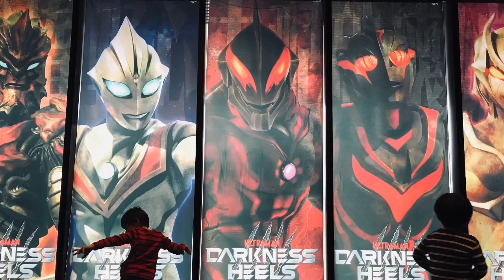【ウルバト】ギエロン星獣・パワードバルタン星人・EXゴモラ(DTE)・エレキング・レギオノイド『歪んだ真実』【ウルトラ怪獣バトルブリーダーズ】Ultraman◆ウルトラマン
8-3
『歪んだ真実』

EXゴモラ(DTE) EX Gomora
ギエロン星獣 Star Bem Gyeron
バルタン星人 Alien Baltan
バルタン星人(パワード) Powered Alien Baltan

◆相手チーム◆
ダダ Dada
エレキング Eleking
エレキング
レギオノイド(α) Legionoid
レギオノイド(α)
レギオノイド ダダ・カスタマイズ Legionoid Dada customize

iPhone
αndroid
iOS